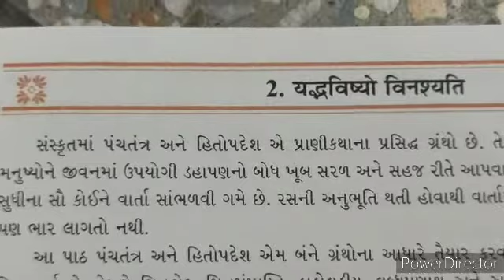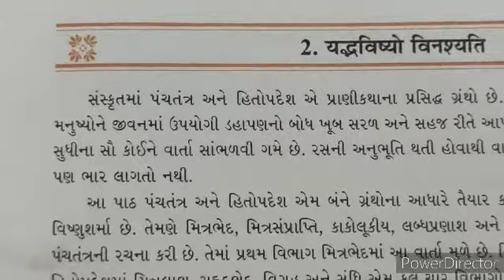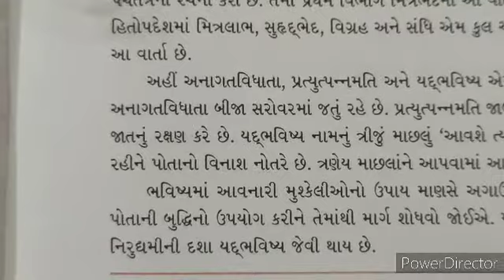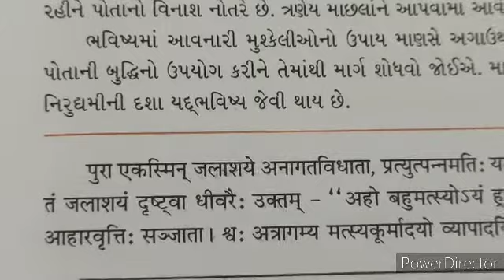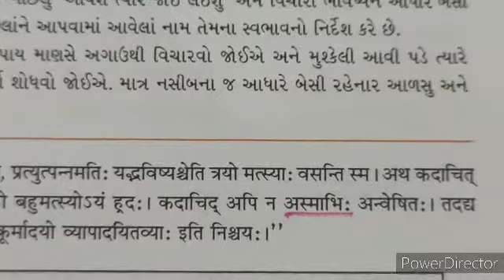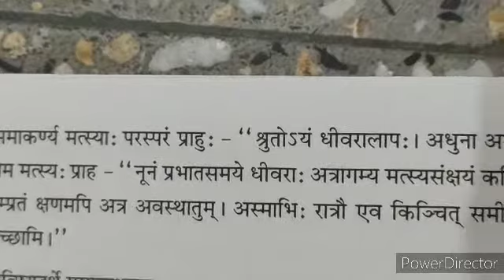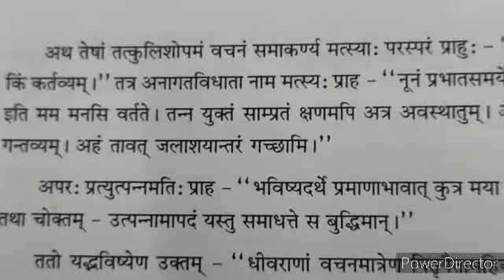Sanskrit-Lesson:2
Smt. A. B. Patel Vidhyalay kashipura, By Panchal sir.